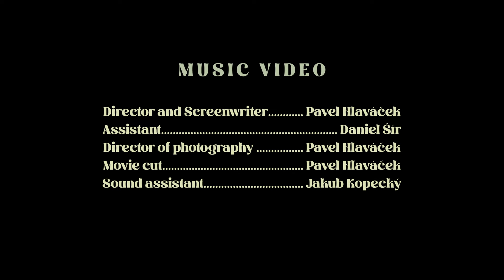JUST NEED - Matyáš Tomín (Official Music Video)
Hudba: Matyáš Tomín
Text: Matyáš Tomín
Hudební režie a mix: Pavel Hlaváček

Zpěv, kytara: Matyáš Tomín
Klavír: Robert Fuchs
Trumpeta: Jan Buček
Housle: Adam Janíček (Vojtěch Vávra/klip)
Kontrabas: Radek Chleboun
Bicí nástroje: Roman Pachovský

Sboristky:
Martina Sikorová
Hana Vrbatová
Jana Voldánová

Režie, kamera, střih: Pavel Hlaváček
Asistent: Daniel Šír
Zvukový asistent: Jakub Kopecký

Účinkující: Matyáš Tomín, Robert Fuchs, Jan Buček, Vojtěch Vávra, Radek Chleboun, Roman Pachovský, Martina Sikorová, Hana Vrbatová, Jana Voldánová, Dominika Marečková, Petra Janíčková, Antonie Marie Váňová, Anna Ambrožová, Martin Myšák, Alena Krabcová, Eva Pachovská, Zuzana Zimolková, Miloš Zimolka, Milan Koptík

Poděkování partnerům:
Čokoláda Cafe Bajer Pardubice
4You DEEP Studio
Domov mládeže a školní jídelna
Pardubice
Platforma STARTOVAČ
Ondřej Pomeisl za zapůjčení kytary
Prodejna a půjčovna karnevalových kostýmů Liberec

Text:
I just need to tell you I was right
(Cause) life is so amazing but not all the things are bright.
But if I once more would open wide the door
cause that's the life that I've been waiting for

Like the birds are singing on the way
while the sun is shining they are welcoming the day
But if o once more I'll open wide the door

Its funny how the things move pretty fast
How the time can heal wound and the scars
But I just need to tell you that if I would walk away
So please remember that it's easy just to say

It's funny how the things move pretty fast

It all started the moment that I was born
My life was running up and down all the way
Sometimes I wish that I have known these things before
but now I know what I'm living for

listopad 2023
Pardubice

ISRC CZYI62320151
Produkce: Alena Krabcová
Vydavatel: Domov mládeže a školní jídelna Pardubice
© 4You DEEP Studio 2023

Oficiální partner:
Domov mládeže a školní jídelna Pardubice
Rožkova 331, 530 02 Pardubice